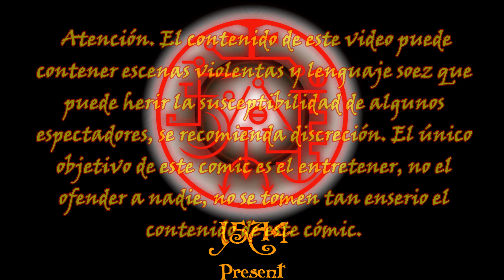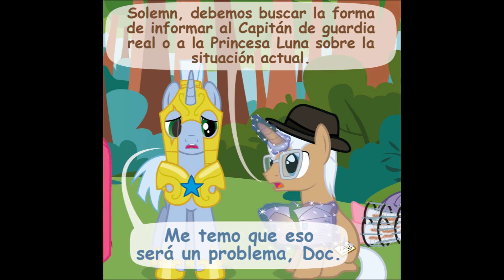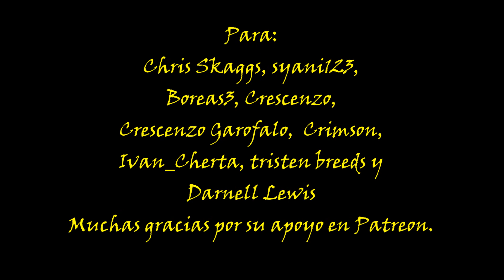Diagnosis : Surprise - Parte 19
Diagnosis : Surprise, Parte 19, no olviden compartir este vídeo  y mis otros contenidos con sus amigos para ayudarme a llegar a más personas y poder continuar estos difíciles proyecto. Muchas gracias a todos por su apoyo.